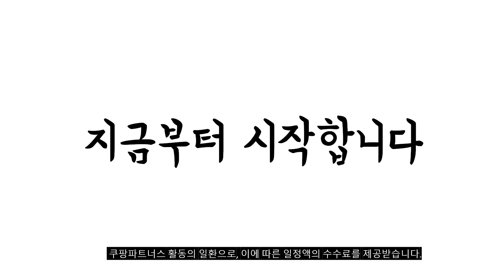2023년 유무선전화기 판매 추천순위 BEST10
❤️❤️❤️ 유무선전화기 구매 가격 평점 리뷰 정리해 봤어요! ❤️❤️❤️
[00:06]
10위. LG 스피커폰 스피커전화기 업소용 사무실 발신자표시 스피커볼륨조절 [75,000원]

[00:11]
9위. 맥슨 1.7GHz 디지털 자동응답 유무선 전화기 화이트 [101,790원]

[00:17]
8위. #[풀패키지] 편리한 스피커 내선기능 유무선전화기 [970] 2세대  [94,900원]

[00:22]
7위. 필립스 2.4GHz 디지털 유무선 전화기 DCTG182 DCTG182(블랙) [87,540원]

[00:28]
6위. 모토로라 디지털 유무선 전화기 SC-250A 화이트 SC250A [108,000원]

[00:33]
5위. 롯데알미늄 디지털 유무선 전화기 LSP713 [74,700원]

[00:39]
4위. 맥슨 유무선 전화기 화이트 MDC-990 [69,120원]

[00:44]
3위. 모토로라 디지털 유무선 전화기 SC-250A 블랙 SC250A [108,000원]

[00:50]
2위. 롯데전자 디지털 유무선 전화기 화이트 LSP-712 [86,400원]

[00:55]
1위. 맥슨 유무선 전화기 블랙 MDC-970 [68,540원]